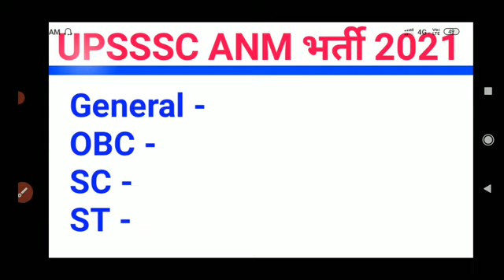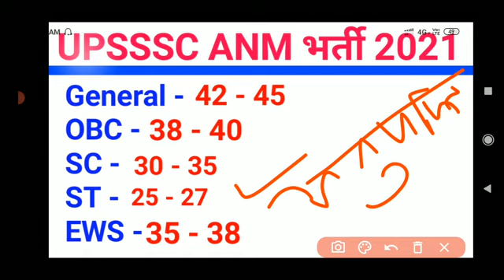# upsssc anm 9212 / कब आएगा रिजल्ट ? क्या होगी कट ऑफ ?